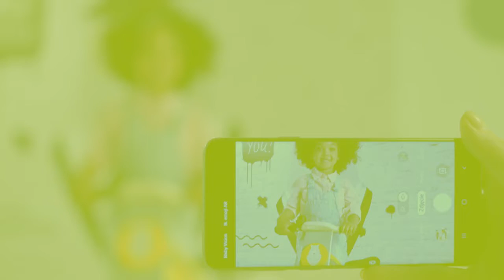Kinderkraft UNIQ - könnyű fa futóbicikli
Szuper könnyű futóbicikli, ami 2 éves kortól használható. Úgy készült, hogy megfeleljen a legújabb EN71-1 biztonsági szabványnak. A kerékpár biztonságát egy független laboratórium - az Intertek - igazolta, a kialakítást pedig a TÜV Rheinland is tesztelte.

Az UNIQ egy egyedülálló fa kerékpár, sima és egyszerű nyeregbeállítással, amely egy fém vázra van felszerelve. Lehetővé teszi a magasság beállítását 30 és 40 cm között. Könnyedén testre szabható a futóbicikli magassága a gyermek igényeinek megfelelően.

A futóbicikli váza sima és csiszolt, és nincs éles széle. Ami fontos, hogy tartósan nyírfából készült, fenntartható módon kezelt forrásokból.

Fa kialakításának és EVA habkerékeinek köszönhetően ez a kerékpár mindössze 2,7 kg súlyú!

A megfelelően kivágott váz és a tolókar lehetővé teszi a kerékpár könnyű és kényelmes hordozását.

A futóbiciklin használt kormány speciális védelemmel rendelkezik, amely korlátozza a fordulási szöget és megvédi a gyermeket a véletlen eleséstől.

Az EVA habból készült 12 hüvelykes csapágy kerekek szúrásbiztosak és egyedi, Kinderkraft logóval ellátott futófelülettel rendelkeznek.